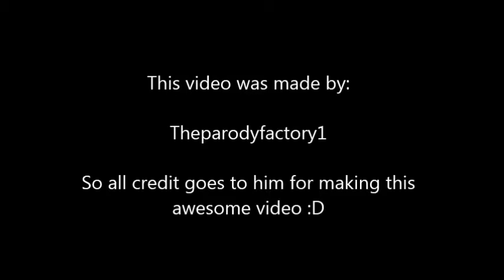Autotune Sweet Brown - Ain't Nobody Got Time For That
Sweet Brown Autotune